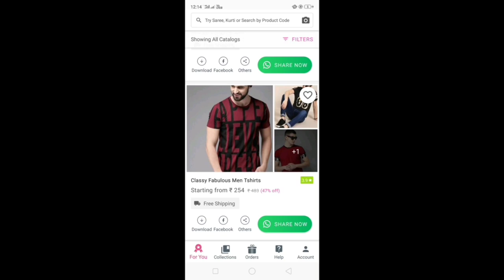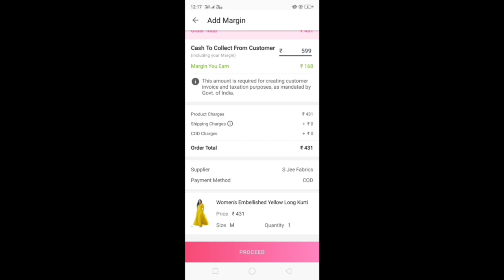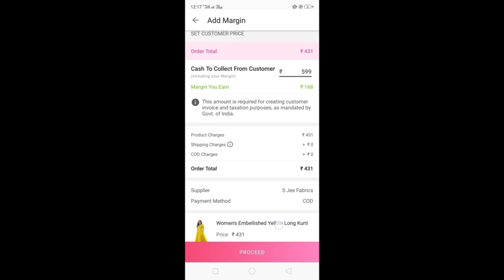Meesho Haul 🍁 Anarkali kurti haul 🍁Designer Kurti / Indian Mom Kanchan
Meesho Haul 🍁 Anarkali kurti haul 🍁Designer Kurti

Products code👇
Red kurti 👉s-15651668
Yellow Kurti 👉s-6399568
White kurti 👉8155935
Orange kurti 👉 16007246